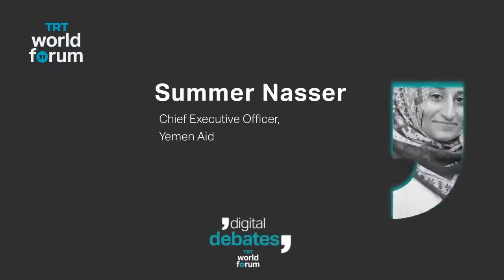The Unparalleled Humanitarian Crisis in Yemen | Digital Debates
Yemen is suffering from an unparalleled humanitarian crisis. Interventions from Gulf powers have ravaged the country, and the consequent polarisation has led to the flourishing of Iran-backed groups in conditions of near-anarchy. The biggest victims, as always, have been Yemenis, with international human rights groups regularly referring to the crisis in Yemen and blockade on humanitarian access. Yemen’s previous ruler, Ali Abdullah Saleh, was deposed after the 2012 revolution, and killed in 2017. Brutal in his own right, Yemen has severely fragmented following his downfall, and tens of thousands have been killed.

This Digital Debates session will discuss Yemen’s civil war and the current humanitarian crisis with a focus the major challenges facing humanitarian organisations on the ground. The session will also explore how ongoing instability and the disastrous humanitarian situation in Yemen has contributed to the rise and expansion of groups such as Al-Qaeda in the Arabian Peninsula (AQAP) and Daesh. It will examine the current prospects for a political solution to the conflict and if reached, what would this entail for the humanitarian situation in Yemen.

Moderator: Talip Küçükcan - Professor of Sociology at Marmara University and Senior Fellow at TRT World Research Centre

Guests:

Elisabeth Kendall - Senior Research Fellow in Arabic and Islamic Studies, Pembroke College, Oxford University

Summer Nasser - Chief Executive Officer, Yemen Aid